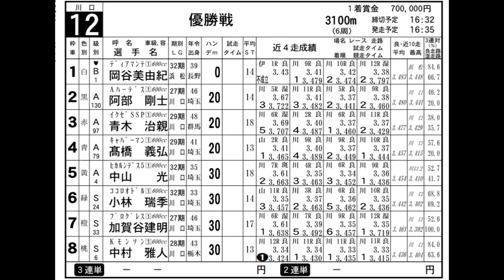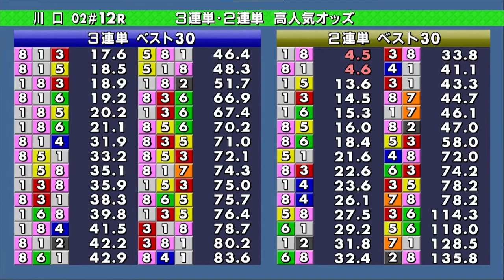【川口オートレース】 川口市営第７回２節 12R優勝戦 2024.08.08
川口 オートレース 川口市営第７回２節　12R#優勝戦#岡谷美由紀